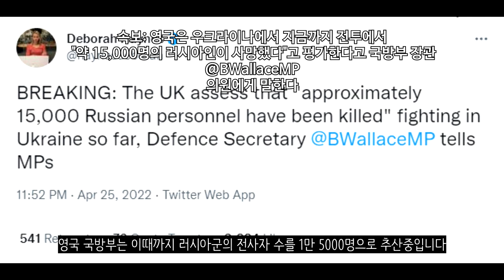[속보] 러시아, 몰도바도 전쟁 끌어들이려고 해_우크라이나 긴급속보200_[센서 스튜디오]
키이우입니다. 이것은 우정 동상이라고 하는건데요. 러시아와 우크라이나의 우정을 나타낸 동상이라고 합니다. 헌데, 키이우시에서 이것을 철거한다고 합니다 - NEXTA

이지움입니다. 이곳에서 러시아군은 이지움에서 공격을 했습니다. 하지만 우크라이나군의 방어선을 뚫어내진 못했습니다. 결국 격퇴되었습니다. - 현지 제보(텔레그렘)

크레민나입니다. 크레민나 시청에서 큰 가스 폭발이 발생되었습니다. 이로 인하여 크레민나 점령을 위해 그 자리에 있던 러시아군과 러시아군에 협력한 사람들이 모두 사망했다고 합니다. 일각에서는 레지스탕스들의 공격으로 추정중입니다 - 키이우 인디펜던트

크레민나입니다. 이곳은 마을 입구로 들어가는 초입입니다. 장갑차가 파괴되어 있습니다. 러시아군은 더 강하게 크레민나를 중심으로 밀어붙히고 있다고 합니다  - 현지 제보(텔레그렘)

노보토시키프스케입니다. 드론 영상인데요. 얼마나 전투가 치열했는지 엿보게 해줍니다. 이곳은 포파스나와 세베로도네츠크로 들어가기 위한 일종의 교두보 역할을 한 마을입니다 - 현지 제보(텔레그렘)

마리우폴입니다. 이곳에서 새로운 매장지가 인공위성을 통해 관측되었습니다. 길이가 200m가 넘는 대규모 매장지입니다. 많은 희생자가 있을 것으로 보입니다 - NEXTA

브란스크입니다. 현재 브란스크에서는 화재가 점차 번지고 있는 모습입니다. 현재 여의도 면적만큼 화재가 발생중입니다 - NEXTA

브란스크입니다. 이곳에서 철도 탈선 사고가 발생되었습니다. 이로 인하여 우크라이나로 향하던 물류 시스템이 엉망이 되었습니다. 한동안 장비를 우크라이나 지역으로 못옮길 것으로 보입니다 - 현지 제보(텔레그렘)

우크라이나 정보부에 따르면 트란스니스트리아에서 지속적으로 공작이 있다고 합니다. 몰도바까지 이 전쟁으로 끌어들이기 위해 러시아가 공작을 펼치고 있습니다 - 키이우 인디펜던트

우크라이나군과의 교전 이후 찍힌 영상입니다. 친러반군측에서 찍힌 영상인데요. 우크라이나군이 너무 잘싸웠다며 친러반군이 이야기하고 있습니다. - 현지 제보(텔레그렘)

러시아 Su-34가 우크라이나군을 향해 유도 미사일을 발사하고 있는 모습입니다. - 현지 제보(텔레그렘)

러시아군의 Su-25가 빠르게 날아가고 있습니다. 돈바스 지역에서는 전선이 축소되어 러시아 공군의 소티 횟수가 크게 늘었습니다. - 현지 제보(텔레그렘)

우크라이나군과 러시아군간의 교전이 있었습니다. 이 전투에서는 우크라이나군이 반격을 가하면서 러시아군에게 공격을 가한 것인데요. 이 과정에서 러시아군이 방어에 성공했다고 합니다. 우크라이나군은 전차 2대를 잃었습니다 - 현지 제보(텔레그렘)

러시아군은 고정밀 무기를 활용하여 우크라이나군 목표물을 파괴시켰습니다. - 현지 제보(텔레그렘)

친러반군의 탱크가 우크라이나군 저격수가 있는 위치에 포를 발사하였습니다. 이로 인하여 우크라이나 저격수 1명이 전사했습니다. - 현지 제보(텔레그렘)

이 전쟁은 드론의 활약이 극대화되고 있는 것 같습니다. 친러반군은 드론을 활용하여 위치를 파악하고 포병대에 요청하여 포를 발사하고 있습니다. - 현지 제보(텔레그렘)

우크라이나 제128여단은 ATGM을 활용하여 러시아 전투차량을 파괴시키는데 성공했습니다. 이 전투에서 우크라이나군은 승리했습니다. - 현지 제보(텔레그렘)

NATO 군함들은 훈련을 위해 핀란드 항구에 정박중이라고 합니다. 러시아에 대한 압박으로 보입니다 - israelhayom

영국 국방부는 이때까지 러시아군의 전사자 수를 1만 5000명으로 추산중입니다 - 데보라 헤인즈

북한은 러시아를 혈맹이라 지칭하며 친선관계가 새로운 전성기를 맞이했다고 평가했습니다. 북러 친선 강화가 자주와 정의에 기초한 국제질서 수립에 이바지한다는 주장도 내놓았습니다 - 뉴시스

러시아는 독일 외교관 40명을 추방시켰습니다 - CNN

미 국무부는 우크라이나에 1억 6500만 달러. 한화로 2000억원에 달하는 동구권 무기의 탄약을 우크라이나에 판매한다고 합니다 - 프란츠 스테판 가디